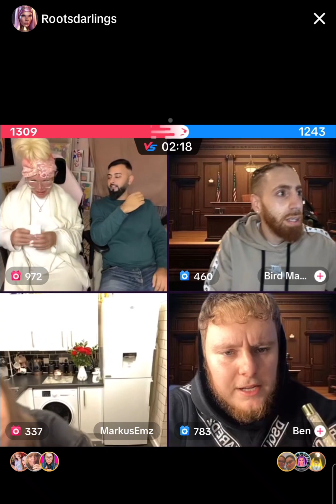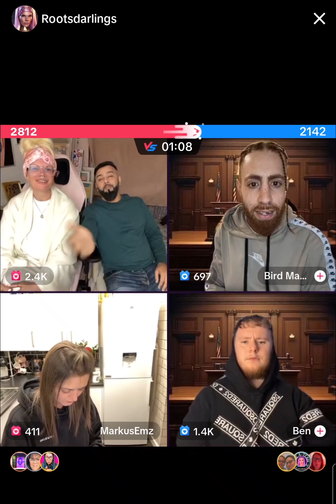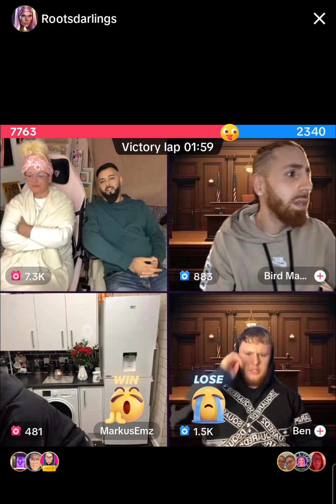Drama continues with Chelsea, Ifti & Emz